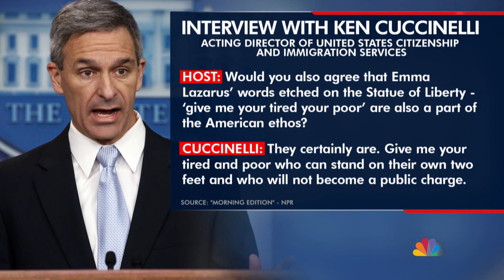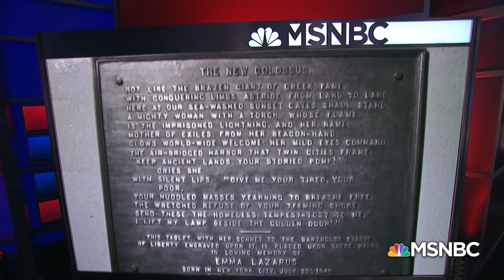Ken Cuccinelli: 'Give Us Your Tired' Poem Referred To People From Europe | The 11th Hour | MSNBC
Trump critic Rick Wilson reacts to Trump's acting director of U.S. Citizenship and Immigration Services Ken Cuccinelli's comments on the iconic poem on the Statue of Liberty's pedestal.